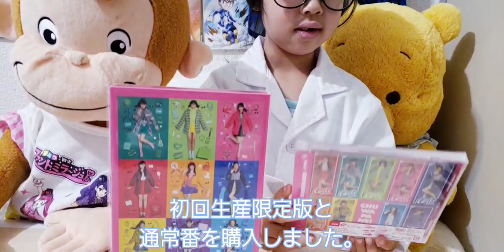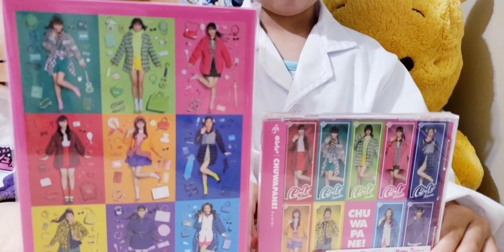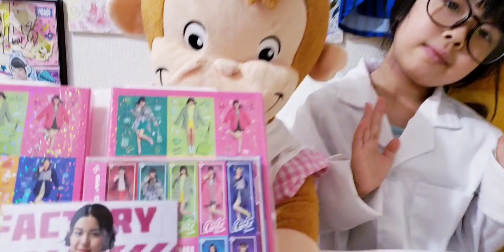｢Girls2｣チュワパネ！CD購入特典、紹介します。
大人気Girls2。
待望のニューミニアルバム｢チュワパネ!｣が発売されました。
初回購入特典が、すごく豪華なので紹介致します。
そして特典には、メンバーの生写真とサインが‼️
当たった写真はどのメンバーなのか？
ご視聴よろしくお願い致します。